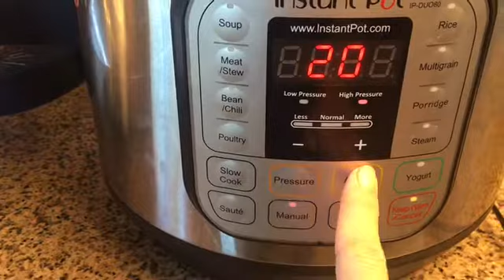How To Make Chicken Broth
If this video helped you at all, click on the next link to schedule a free call with me to see if I can help you.

Mary Beauchamp, RN

Gut Healing Broth That Takes Less Than 5 Minutes To Make. Don't skimp on the quality! This is the most important part. The small free-range chickens are the best, even though they are more expensive. We get 15 meals out of one little chicken!